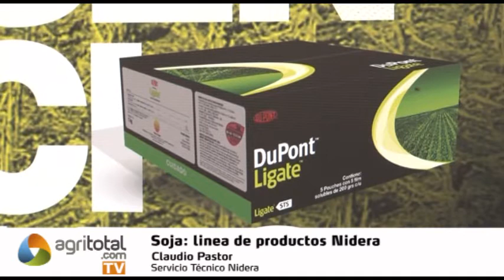Nidera: nuevos materiales en soja